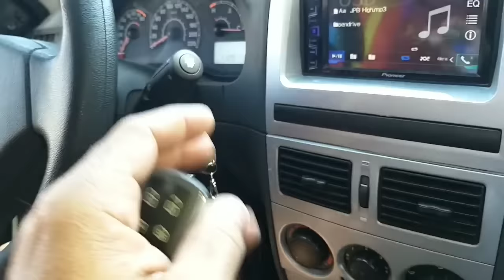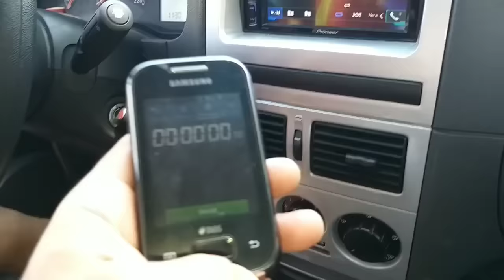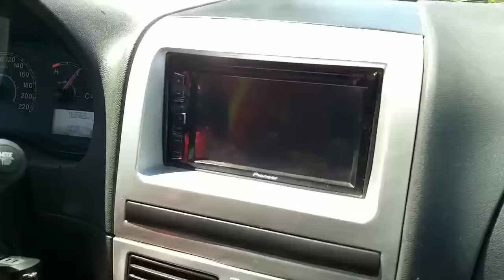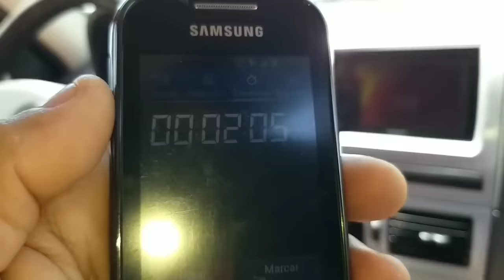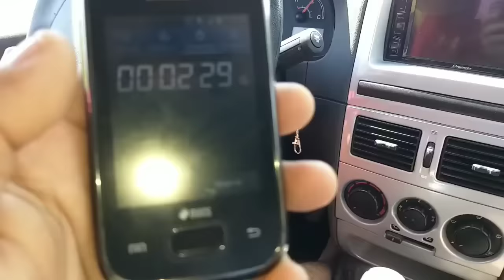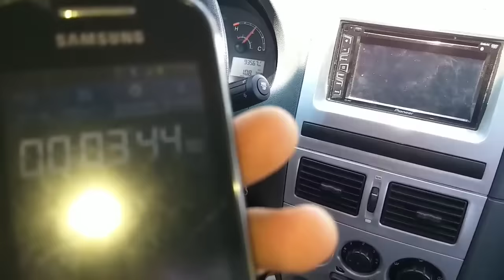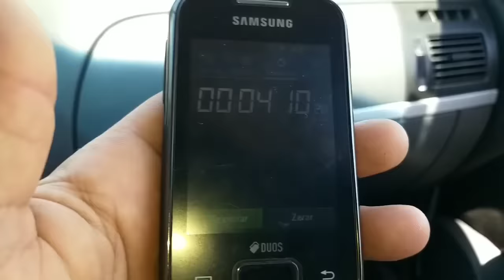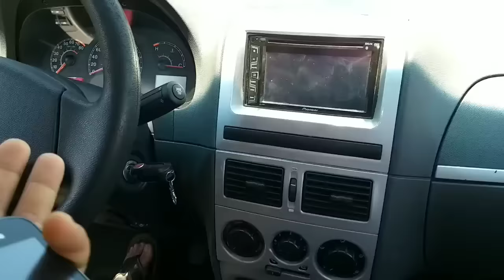Teste de bloqueio do alarme com função de presença.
Como fazer o teste de presença do alarme , quanto tempo o alarme de presença entra em bloqueio?  Teste em tempo real no carro para saber quanto tempo leva para o alarme Pósitron com controle de presença começar o procedimento de bloqueio até o bloqueio o carro apagar totalmente.
O alarme que está instalado no carro mostrado no vídeo  é o modelo PX330 da Pósitron e lembrando que o tempo pode variar de um carro para outro dependendo de ano e modelo por causa do sistema da bomba de combustível onde foi feito o bloqueio do alarme e toda e qualquer mudança de configurações é de responsabilidade do fabricante.

OBS: A INTENSÃO DO VÍDEO FOI MOSTRAR PARA TODOS O TESTE  DO BLOQUEIO DE FORMA CORRETA NO CARRO E NÃO DE JULGAR SE ESTÁ CORRETO OU NÃO O TEMPO ESTIPULADO PELO FABRICANTE QUE É O RESPONSÁVEL POR ESSAS FUNÇÕES E CONFIGURAÇÕES DO ALARME E NÃO DE QUEM INSTALA.

Como testar a Função Presença nos alarmes da Pósitron

Teste de alcance da Função Presença nos alarmes Pósitron

Como funciona o alarme com sensor de presença?

alarme com sensor de presença para carros

alarme com controle de presença

como testar controle de alarme automotivo

alarme pósitron com sensor de presença como funciona

alarme sensor de presença automotivo como funciona

alarme de presença para moto

alarme positron com sensor de presença disparando

alarme automotivo positron com sensor de presença
O que é função presença?

Como ativar o sensor de presença do alarme?

Como testar o sensor do alarme do carro?